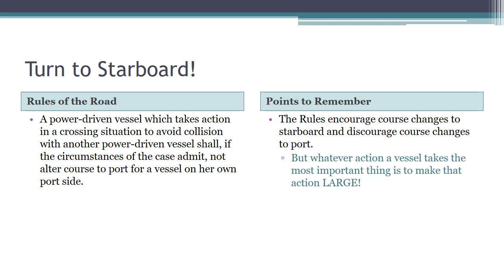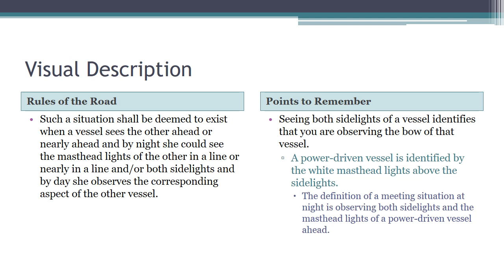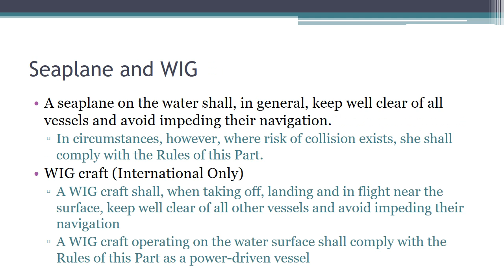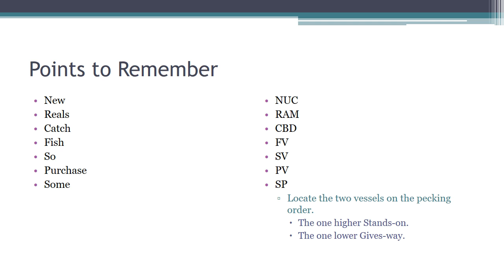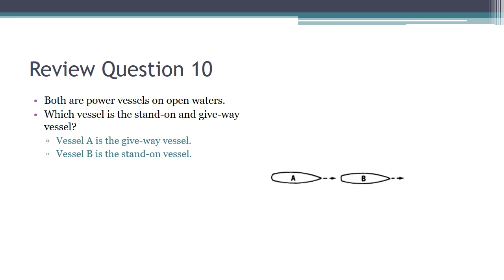Rules of the Road - Part B Vessels in sight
The expected learning outcome is that the student will learn and demonstrate knowledge of the conduct of vessels in sight of one another, including the action by the stand-on and give-way vessels in crossing, overtaking, and meeting situations and the responsibilities between vessels engaged in different occupations.
This lesson covers Section II Conduct of Vessels in sight of one another:
Rule 11 Application
Rule 12 Sailing Vessels
Rule 13 Overtaking
Rule 14 Head-on Situations
Rule 15 Crossing Situations
Rule 16 Action by the Give-Way Vessel
Rule 17 Action by the Stand-on Vessel
Rule 18 Responsibilities Between Vessels